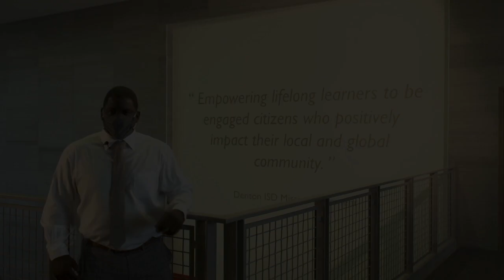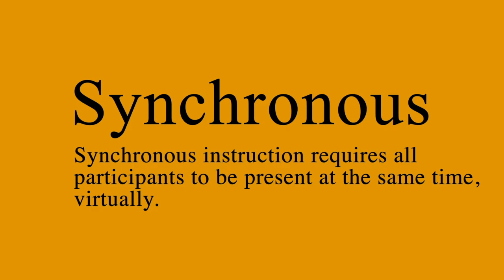How School is Going to Look at our Middle and High Schools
Take a sneak peek at how the school day will look at our middle and high schools.